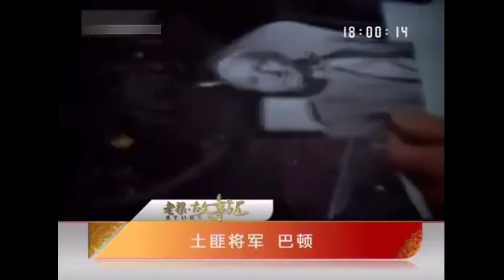老梁故事汇：土匪将军 巴顿